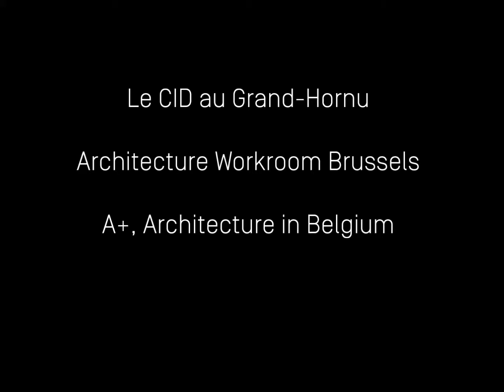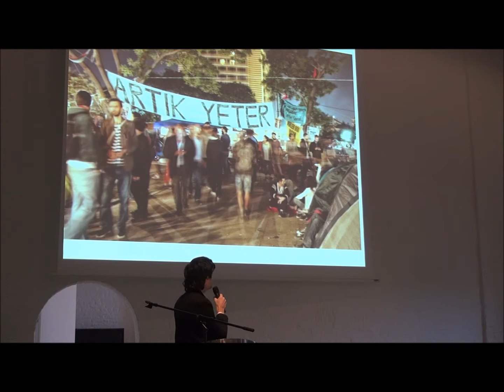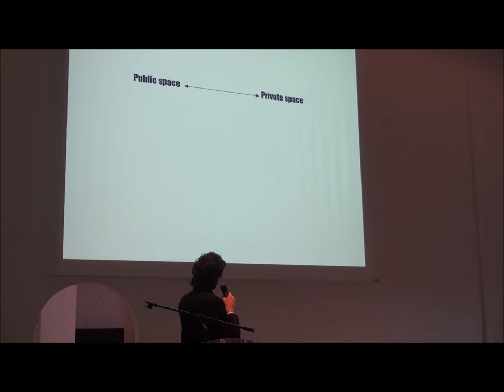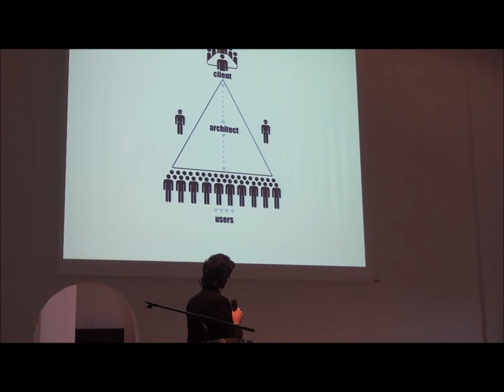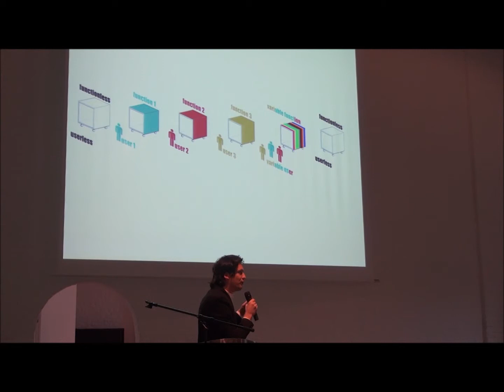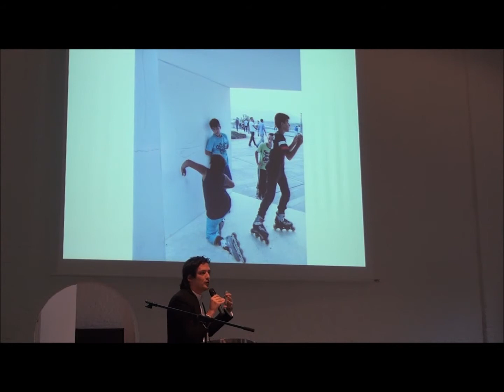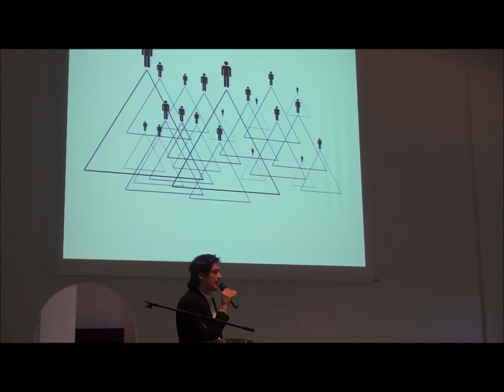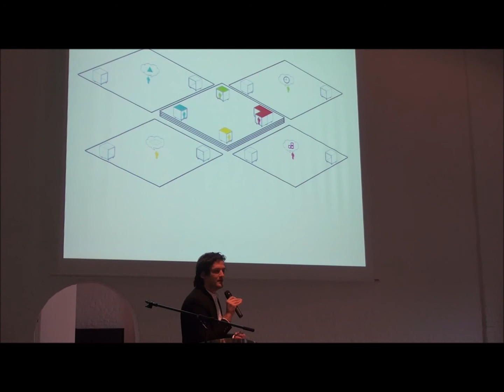Colloque Architecture in Turkey and Belgium Changing practices Gökhan Kodalak 9/14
ROUND TABLE ON THE THEME ‘REDEFINING THE PUBLIC SPACE’
The conception of the public space is the site where many actors meet: politicians, civil society, architects. How to rethink the public space and dare to be subversive? Exchanges on the practices that oscillate between spatial planning and appropriation.

Gökhan Kodalak TR, Aboutblank, Cornell AAP

Gökhan Kodalak is a founding partner of ABOUTBLANK, an award-winning inter-disciplinary architecture office from Istanbul. He received his bachelor’s degree in architectural design, and master’s in architectural theory and history in Istanbul. Since 2012, he has been pursuing a Ph.D. from Cornell University, in New York. His architectural and urban design projects received more than twenty national and international awards. His theoretical articles were published in prestigious journals such as Footprint Delft Architecture Theory Journal and A10. In these publications and in his recent lectures, he addressed a wide range of topics including open-source architecture and common space; Spinoza’s flat ontology, enmeshed ecology, and affective architecture; and Deleuze’s topological diagram and non-anthropocentric aesthetics. As of now, he pursues his academic and professional life alternating between Istanbul and New York.